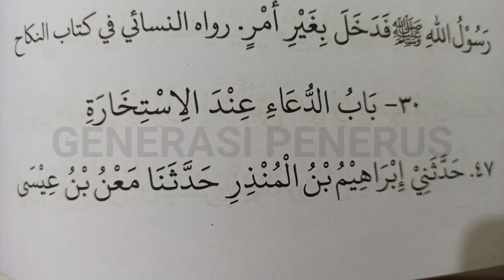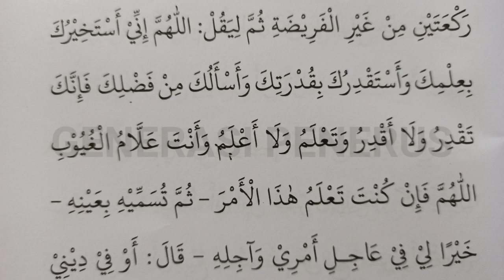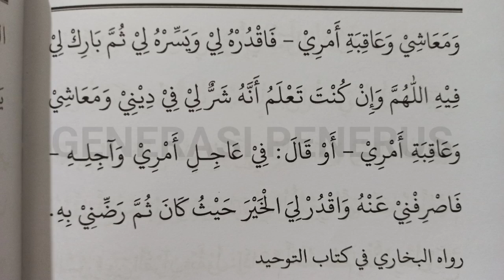TATA CARA DOA DAN SHOLAT ISTIKHARAH - GENERASI PENERUS LDII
Semua video yang di upload berisi nasehat barang haq yang sumbernya QUR'AN HADIST, disampaikan oleh para penasehat yang FAHAM JAMA'AH. Nasehat di dalam Jama'ah digambarkan arang wulune kucing, artinya setiap jama'ah harus sering nasehat-menasehati. Jangan ragu-ragu untuk menyampaikan KEBENARAN QUR'AN HADIST JAMA'AH. Mari bantu sebarkan nasehat yang ada di channel Generasi Penerus, diniati amar makruf nahi mungkar.

Yakin dengan kebenaran QHJ = IMAN
Tidak yakin dengan kebenaran = KAFIR.
Ragu-ragu dengan kebenaran = MUNAFIK

Channel Generasi Penerus berisi kumpulan nasehat bagi sedulur jamaah (Warga Jokam) untuk memantapkan kepahaman Jamaah, tidak terpengaruh, berubah keyakinan dan keluar dari Jamaah. Ayo kita tunjukkan bahwa kebenaran yang kita tetapi memang benar-benar sesuai QH, tunjukkan agar semua orang bisa mengetahui dan melihat apa itu kebenaran QHJ.

"Barang siapa yang menghendaki masuk ke dalam surga, maka hendaknya dia menetapi Jama'ah"
"Katakanlah yang benar walaupun itu pahit"
"Brambang diombyoki, angger lawang dienggoki"
"Kembang turi melok-melok, sego wadang sisane sore, ra peduli wong alok-alok, sandhang papan golek dhewe"
"Gela gelo, budhal ijin, mulih wong loro"
"Ribuan rintangan, jutaan pertolongan, milyaran kemenangan, surga pasti"